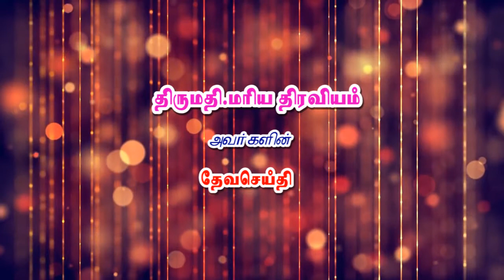Sis. Mariya Dhiraviyam I 26/08/2021 I JTK TV